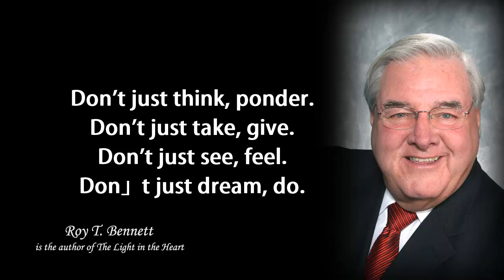The Best Quotes by Roy T Bennett, Motivation Quotes, Positive Quotes,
Roy T. Bennett is the author of The Light in the Heart. He loves sharing positive thoughts and creative insight that has helped countless people to live a successful and fulfilling life. He hopes that his writing will help you become what you are capable of becoming.

roy t bennett the light in the heart, motivation, motivational,
Daily Motivation Quotes Facts Stories
Daily Motivation youtube videos
inspirational short stories
clouds quotes
monday quotes
jesus quotes
billie eilish quotes
women empowerment quotes
monday motivation
weight loss motivation quotes
god quotes
weight loss quotes
funeral quotes
jesus quotes in english
sadhguru quotes
famous movie quotes
movie quotes
mindfulness quotes
home quotes
car quotes
workout quotes
mental health quotes
depression quotes
faith quotes
manifestation quotes
nice thoughts
dad quotes
coffee quotes
gym quotes
prayer quotes
fitness quotes
thankful quotes
good thoughts
motivational quotes
health quotes
self confidence quotes
god quotes about life
positive thoughts in english
good thoughts for life
fitness motivation quotes
flower quotes
quote of the day for work
best thoughts
confidence quotes
baptism quotes
goals quotes
sunday quotes
lost love quotes
painting quotes